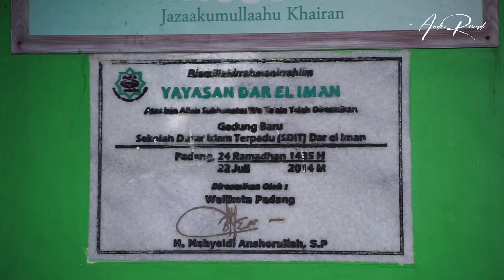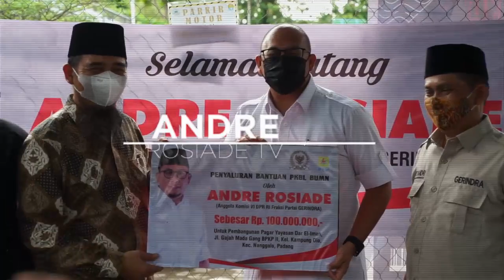Menyalurkan Bantuan Untuk Yayasan Dar El-Iman Sebesar Rp. 100 Juta di Nanggalo, Padang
Kami dan tim DPD Gerindra Sumatera Barat menyalurkan bantuan sebesar Rp. 100 juta untuk pembangunan pagar Yayasan Dar El-Iman di Nanggalo, Padang.

Semoga bantuan yang disalurkan dapat bermanfaat dan dipergunakan sebaik-baiknya.

Sesuai amanah pak Prabowo, kader Gerindra harus dirasakan langsung kehadirannya oleh masyarakat.